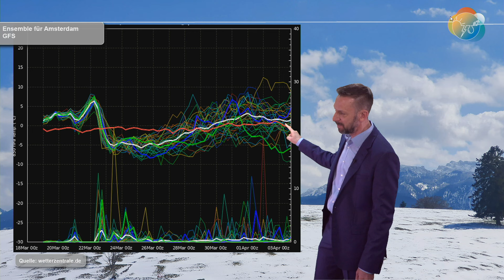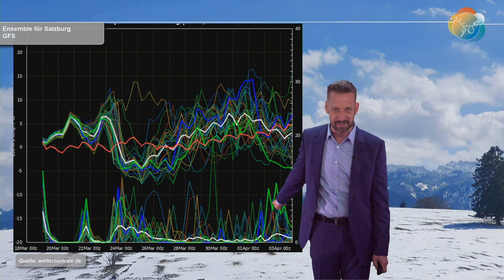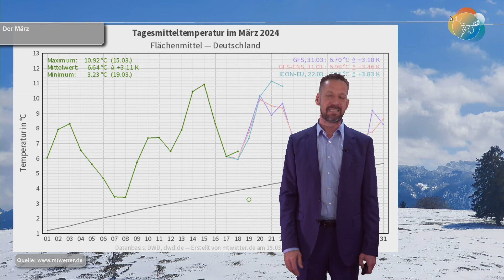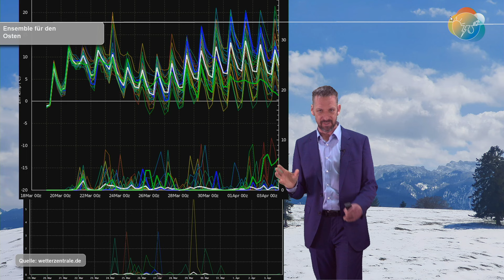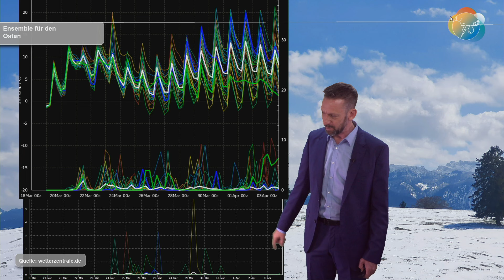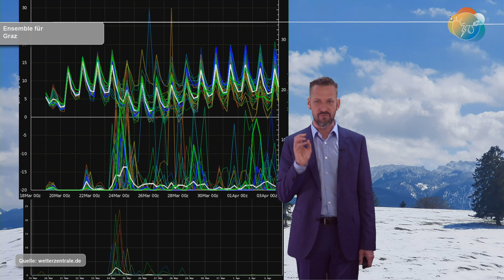Irre Karten: Nach gut 20° Schneeschauer bis runter möglich. Vb-Ideen. Wettervorhersage 19.-26.03.24.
Vieles ist natürlich bei den Wetterkarten und beim jeweiligen Modell-Output Modell-Theorie. Diese kann, wie in den vergangenen Wochen, ziemlich langweilig sein. Diese kann aber auch hochspannend sein - so wie beim 18er Lauf. Dieser Lauf ballert am Schluss eine Bilderbuch-Vb-Wetterlage heraus, die Seltenheitswert hätte. Zwar wird das so nicht kommen, aber die Möglichkeit wäre da - und das macht es so spannend.

Ansonsten gehen die kommenden Tage teilweise sehr frühlingshaft und ungewöhnlich warm über die Bühne, ehe am Wochenende ein erster großer Absturz folgt...